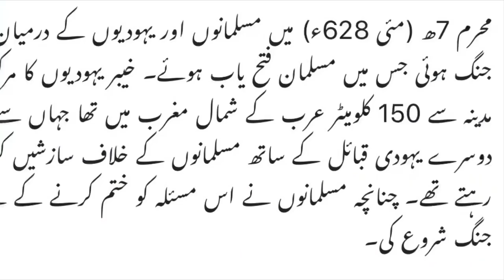1400 Years Old Historic Khyber City | Tahir Khan Vlogs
The Battle of Khaybar was fought in the year 628 between Muslims and the Jews living in the oasis of Khaybar, located 150 kilometers (93 mi) from Medina in the north-western part of the Arabian peninsula, in modern-day Saudi Arabia. According to Hagai Mazuz, “The Jewish community of northern Arabia was one of the largest ancient Jewish communities in the history of the Jewish people.” For almost a thousand years Jews lived in the oases of Teyma, Khaybar, and Yathrib (later known as Medina), in the northern Arabian Peninsula. According to Muslim sources, the Muslim soldiers attacked the native Jews who had barricaded themselves in forts.